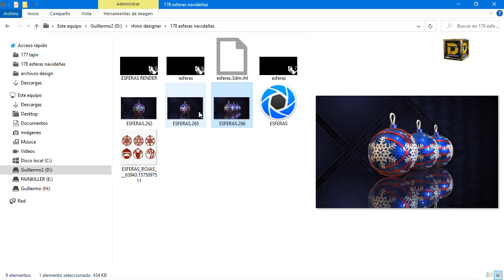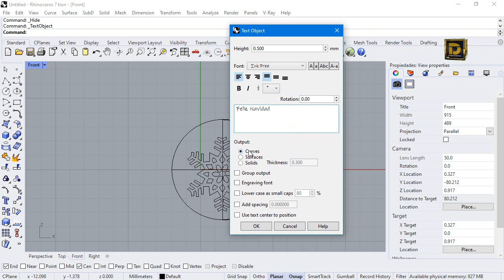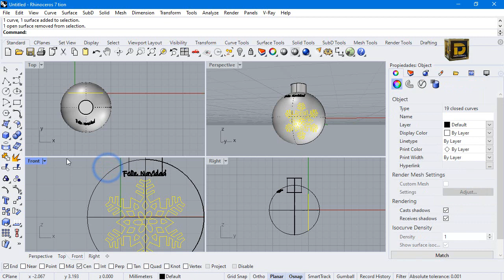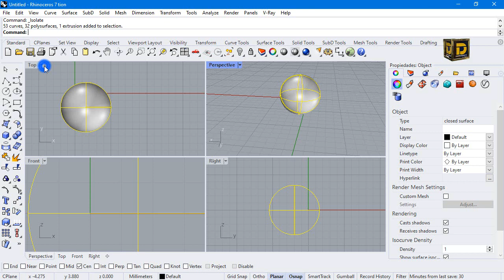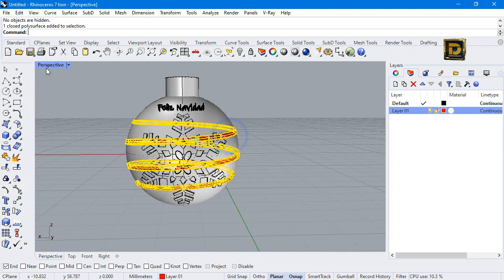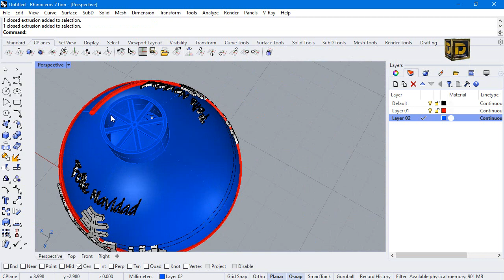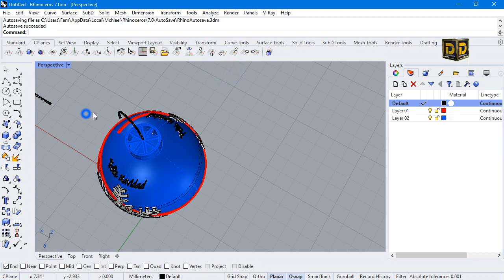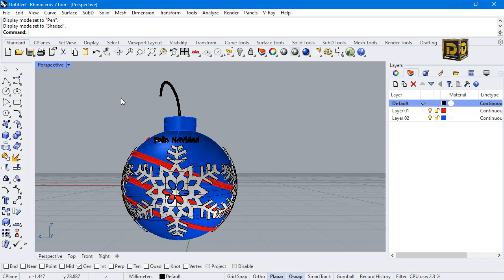Rhinoceros Esferas Navideñas para Impresiòn 3d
COMANDOS UTILIZADOS EN EL VIDEO

cotización para:
Modelado 3d
Render
Impresión 3d
producción industrial